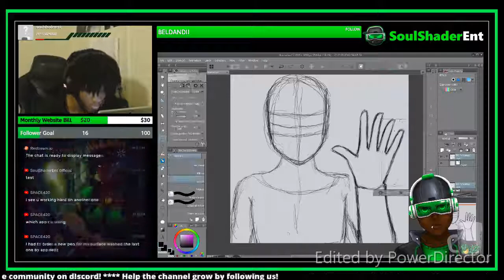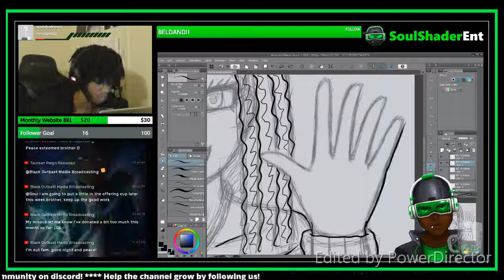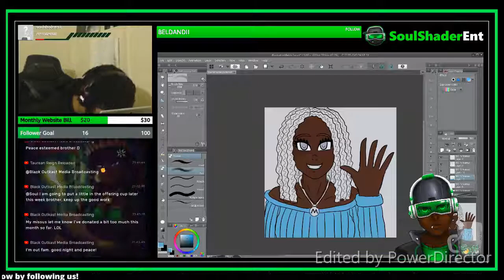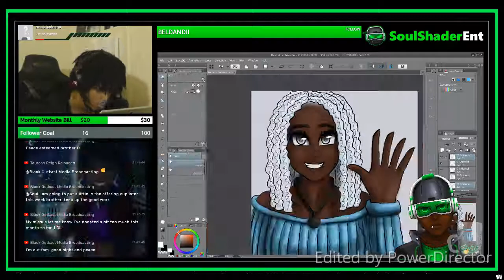❇️Melvnin Fanart Speed Drawing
❇️If you value our content and wanna see it grow? Then support us financially to help keep this brand alive and growing big.